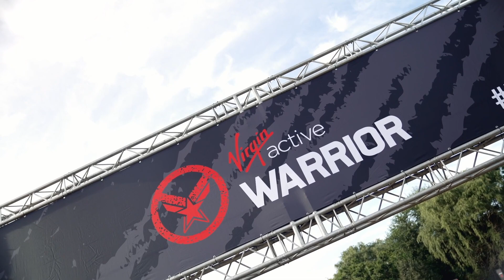Virgin Active Warrior Race | Second Soldier | Loick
Meet Loick, Master trainer and mentor at Virgin Active.

And Second Soldier to many.

"My dream as a trainer came about with the idea of offering my services to those who are most unfortunate and not able to afford trainers."

"And being in a space where I put myself second and prioritising another person's goals or achievements is really precious to me."

Thank you, Loick! We are forever grateful to you and every Second Soldier out there!